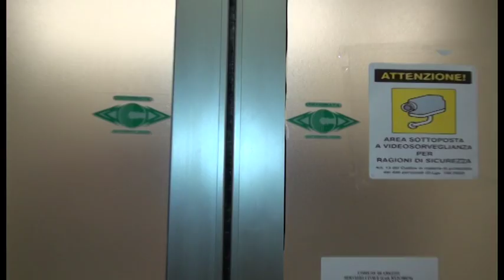Unioni Civili. Francesco e Francesco: sposi in Portogallo ma non riconosciuti in Italia